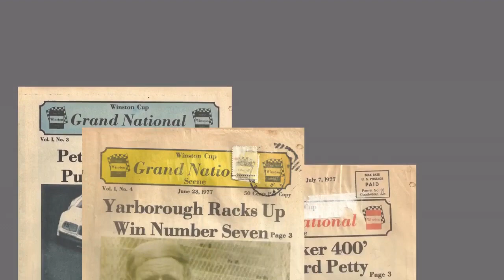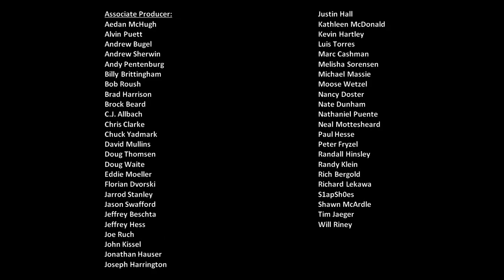The Scene Vault Podcast -- Larry McReynolds Part 1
In this installment of our second interview with Larry McReynolds, he talks about his run with Robert Yates Racing and the late, great Davey Allison. The discussion covered everything from McReynolds' decision to make the move from Kenny Bernstein’s team to Robert Yates Racing … to his decision NOT to make the move … then his final decision TO pack up and Bernstein for Yates. It was a move that paid immediate dividends. Allison won five races after Larry Mac came on board in 1991 … and then came an absolutely tumultuous 1992 Winston Cup season.